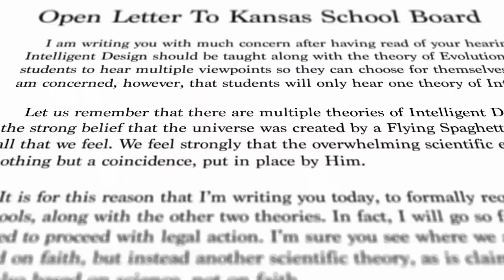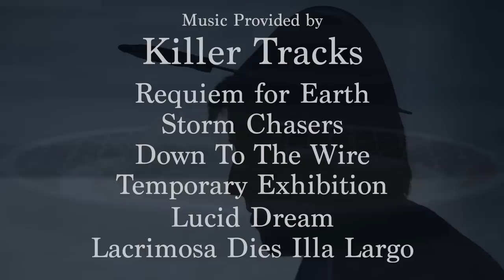The Church of the Flying Spaghetti Monster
He Boiled For Your Sins. A documentary by Alex Bale about "Pastafarianism" and the believers of the Flying Spaghetti Monster.

This was a documentary I made for film school that I'm finally able to post. It's very different than my usual content but I hope you enjoy anyways!